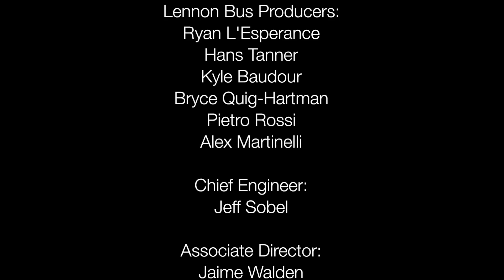"This is the Life" by T12 from London, U.K.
The John Lennon Bus and The Southbank Center teamed up with Teenage Cancer Trust to bring these students together to create an original song and music video at the Meltdown Festival in London, UK. Here's what they created!